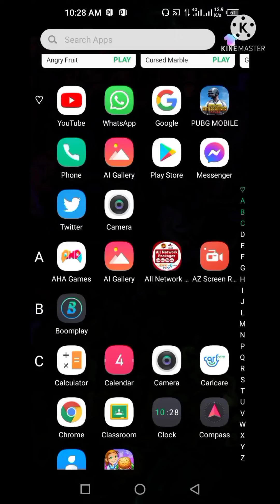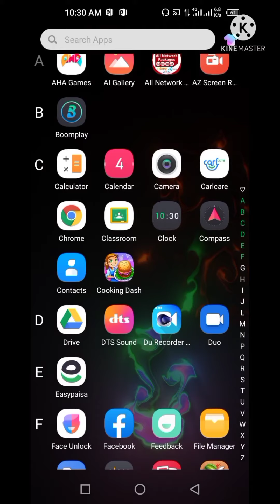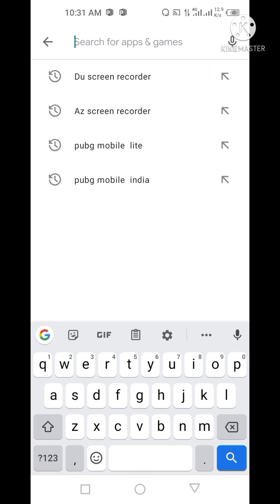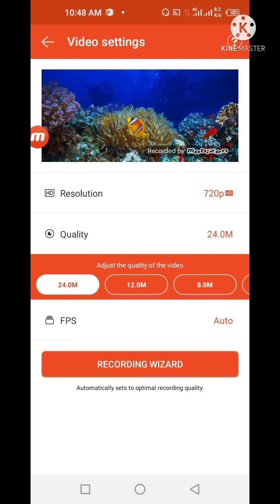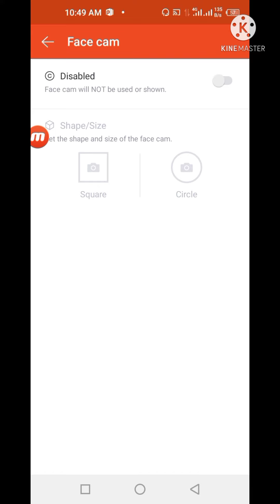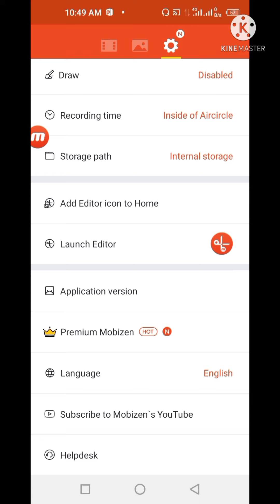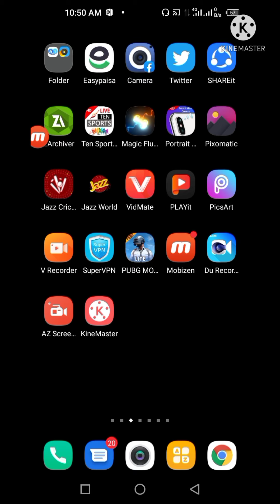Three Best Screen Recorder😱😱Best For Pubg Players Must watch💯🤯😱/ For Android Users/No Lag/For LowRam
Need Suport Of Allah and His People